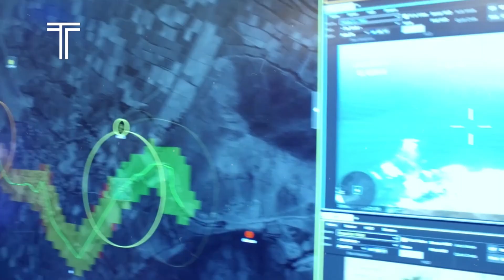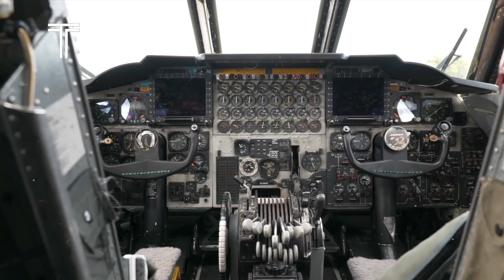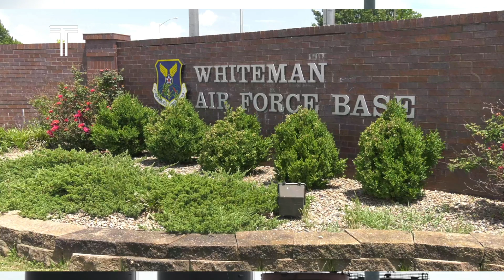Witness the B-2 Spirit's DEADLY Power - Full Documentary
Discover how the B-2 Spirit stealth bomber works at full power!  Witness the incredible engineering and technology behind this iconic aircraft.  From its stealth capabilities to its devastating payload, we explore every aspect of this magnificent machine.

This video delves into the B-2's unique flying characteristics, its advanced radar-evading design, and the sophisticated systems that make it a force to be reckoned with. We'll examine its powerful engines, its bomb bay, and the incredible precision of its targeting systems. Learn about the B-2's role in modern warfare and its place in aviation history.  We'll also touch upon the costs involved in developing and maintaining such a technologically advanced aircraft.  See stunning footage and detailed animations!